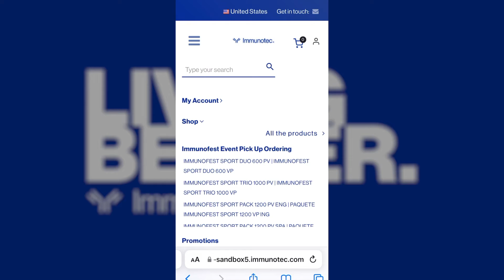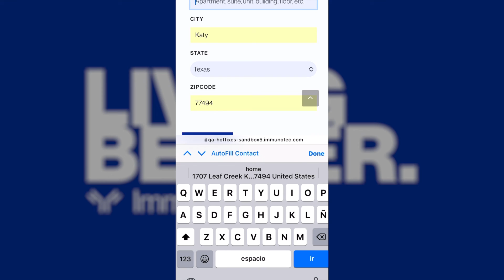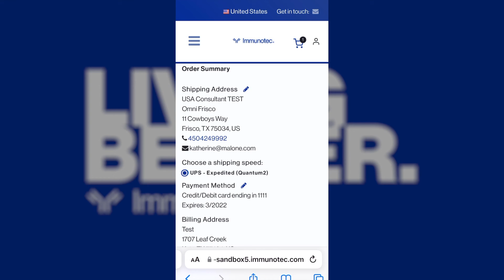Commande Cueillette Évènement Immunotec (Version mobile)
Apprenez comment faire un achat via votre application mobile